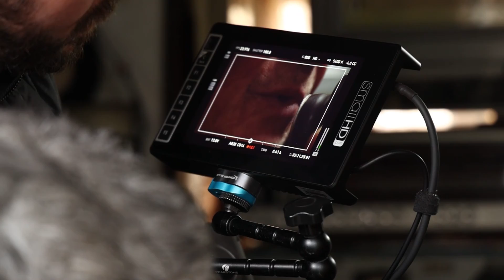რაჭა, გურია, კახეთი, იმერეთი - ოთხი ისტორია ოთხ ფილმად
9 მაისი - ევროპის დღე, დღე როცა 1950 წელს წელს საფრანგეთის საგარეო საქმეთა მინისტრმა რობერტ შუმანმა ევროპის ფუძემდებელი დეკლარაცია წარადგია, წელს საქართველოში ევროკავშირის წარმომადგელობის მიერ  ოთხი მოკლემეტრაჟიანი დოკუმენტური ფილმის შექმნით აღინიშნება. ამბიციური პროექტი რეჟისორ გიორგი ქველიძესთან თანამშრომლობით ხორციელდება. დოკუმენტური ფილმი საქართველოს ოთხი რეგიონიდან ოთხ სხვადასხვა ისტორიას მოგვითხრობს და ქართველებისა და ევროპელების საერთო ხედვას, სულს, ღირებულებებსა და მიზნებს ასახავს.